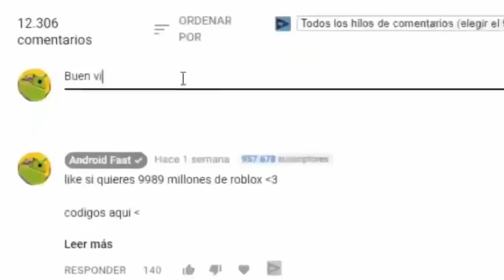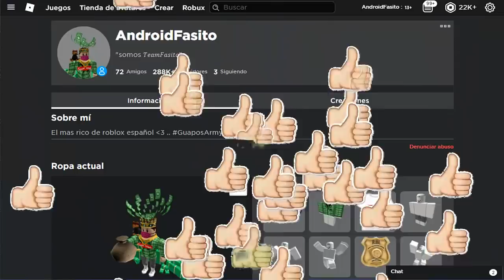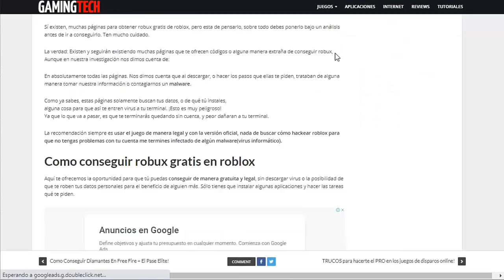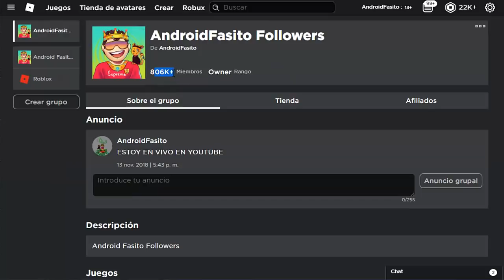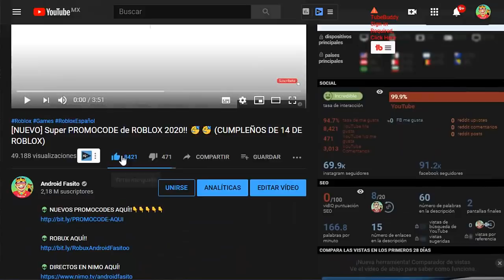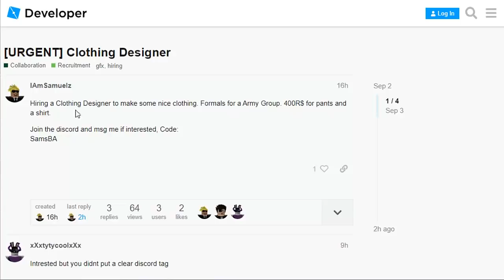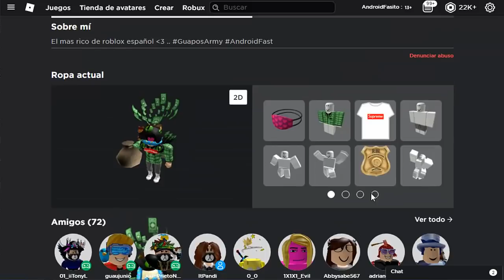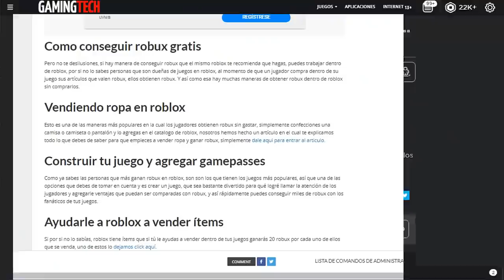Como Tener 110 Robux / Muy Facil DEV - ROBLOX 2024🤑